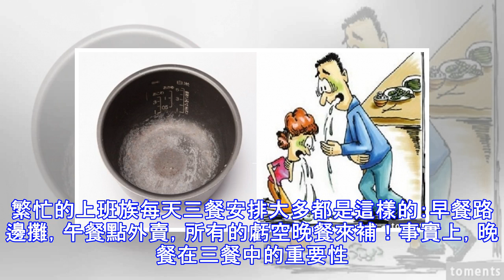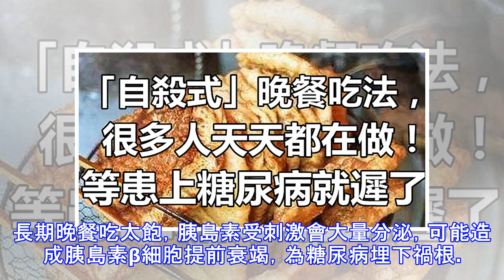「自殺式」晚餐吃法，很多人天天都在做等患上糖尿病就遲了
繁忙的上班族每天三餐安排大多都是這樣的：早餐路邊攤，午餐點外賣，所有的虧空晚餐來補！事實上，晚餐在三餐中的重要性很容易被忽略，下面三種「自殺式」的晚餐吃法，你可能天天都在做！1.把晚餐時間提前是醫學專家一貫推崇的保健方法。相關研究顯示，早一點吃晚餐能夠大大降低尿路結石病的發病率。人體的排鈣高峰期一般在進餐後4~5小時內，假如晚餐吃太晚，排鈣高峰期來臨時，人早已經入睡，尿液中的鈣就會瀦留在輸尿管、尿道等尿路中，無法及時排出體外，當尿中鈣質不斷增加，就非常容易沉積，形成小晶體，久而久之就會形成結石。在條件允許的情況下，傍晚6點左右吃晚餐較合適。2.晚餐一定要少葷多素，以碳水化合物類的食物為主，脂肪...